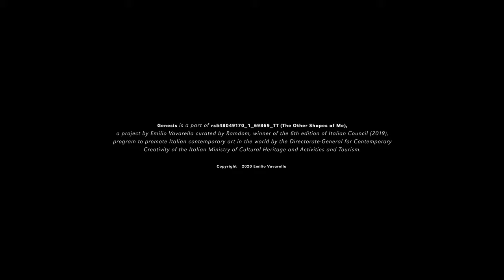Genesis (The Other Shapes of Me) - Trailer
Emilio Vavarella, "Genesis (The Other Shapes of Me)," 2021. Film, 4K UHD video, 00:21:36, aspect ratio: 16:9, b/w, sound.

The film Genesis is simultaneously a part of Emilio Vavarella's installation rs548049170_1_69869_TT  as well as a stand-alone work of art. It documents a year-long performance during which a large piece of fabric that codifies and contains all of Vavarella's genetic information is woven by his mother on one of the first computers of history, the Jacquard loom. In the tension between the loving gestures of a mother and the automatic movements of a mechanical loom, Genesis gives form to a reflection on technical reproducibility, the materiality of information, and on the interplay between biological, mechanical and computational life.

Artist statement: "In trying to best capture and render the flow of emotion and the mechanical energy set in motion by this project I realized that I had to make a film. On a practical level, film was the medium best suited to highlight the care and beauty of my mother’s labour, and to capture both the complexity of the production process and the ephemerality of its atmosphere. In a more abstract way, I wanted this film to underscore the link between weaving and computation, which, at the beginning of the 20th century, shared the same programming techniques. I also pay a symbolic tribute to the contribution of female workers–and of weavers in particular–to that history. But the film is most of all a tribute to my mother, as much as her labour is a tribute to our personal connection. In this sense Genesis is a deeply personal work in which the historical and personal dimensions are intertwined. It is a film about the origin of life and of digital technology, it is a portrait of my mother and it is an indirect self-portrait, in which I never appear but where I am constantly present."

A film by Emilio Vavarella
Production: MiBACT and Ramdom
Executive production: MUUD Film
General coordination: Corrado Punzi
With the collaboration of Marinella Raffo
Director of Photography: Giorgio Giannoccaro
Camera operator: Corrado Punzi
Editing: Mattia Soranzo
Sound engineer: Michele Leuci
Soundscape: Gabriele Panico
Colorist: Stefano Nestola
Camera assistant: Andrea Agagiu
Electricians: Nico Saponaro, Pierluigi Contestabili
Technical equipment: Passo Uno, Ientu Film, MUUD Film

Special thanks to: Tessitura Giacquinto e Antonluigi  Castiglioni S.A.S. Disegni e Padiglioni Jacquard

‘Genesis’ is a part of rs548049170_1_69869_TT (The Other Shapes of Me), a project by Emilio Vavarella curated by Ramdom, winner of the 6th edition of Italian Council (2019), program to promote Italian contemporary art in the world by the Directorate-General for Contemporary Creativity of the Italian Ministry of Cultural Heritage and Activities and Tourism.

Other partners: Arthub Asia, Film Study Center - Harvard University, MAMbo - Museo d’Arte Moderna di Bologna, GALLLERIAPIÙ, ATP Diary, Istituto Italiano di Cultura New York, Regione Puglia.